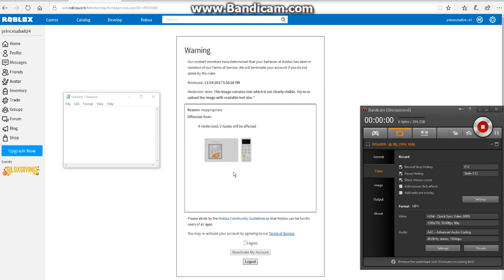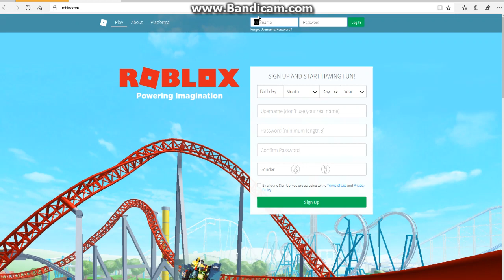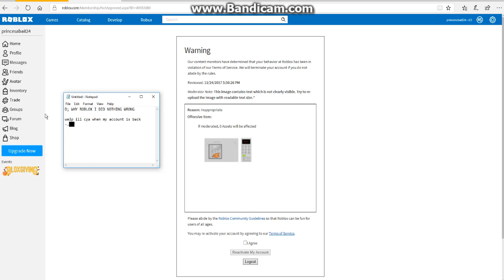| ROBLOX I was given a warning!! |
So I tried to make a shirt and got banned for it, I mean like ITS A MICROWAVE! WATS SO WRONG WITH A MICROWAVE!
I hope I don't get banned forever, I hope its for a day or week.

edit: I checked it and its ok ;D but its weird how it said the thing and I was banned.